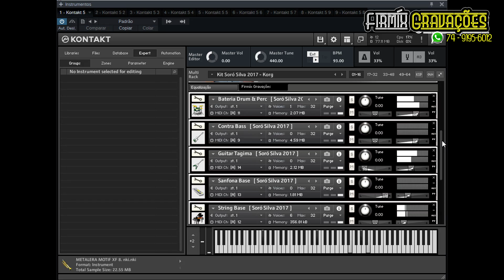Samples | Soró Silva 2017 | P/ Kontakt 5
CONTATOS:  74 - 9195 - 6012  TIM
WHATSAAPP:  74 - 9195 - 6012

( O meu uso é de uso justo )